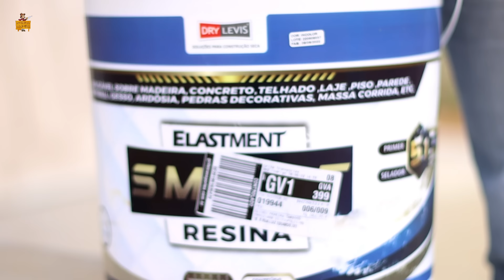Isso é Bom Para Você Fazer na Roça - Um Vídeo Rico em Datalhes e Dicas-Details and Tips on the Site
Dicas sitio madeira marcenaria telhado cobertura roça Um ótimo vídeo do Oficina Caipira para voçê. Aqui na Roça Agente faz é Assim Mais um Vídeo Cheio de Datalhes e Dicas-Details and Tips on the Site. Aqui no canal você encontra, além de belos Projetos feito com Madeiras, também Dicas e Ideias, para você mesmo fazer os seus próprios trabalhos. E ainda, Reviews e Testes de ferramentas.

OFICINACAIPIRA
Caipira10 até Caipira15

Wood Wood e Dry Levis ​​​.

Para compra em atacado, varejo, lojista, distribuidor e home Center entrar em contato direto com o departamento comercial da Dry Levis: (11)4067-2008 Link para o
Atenciosamente.

Cupom: caipira5